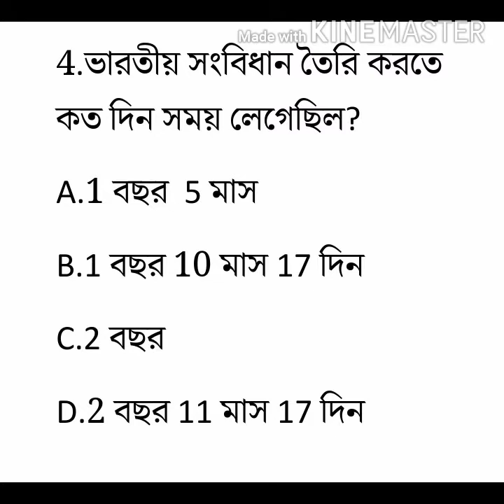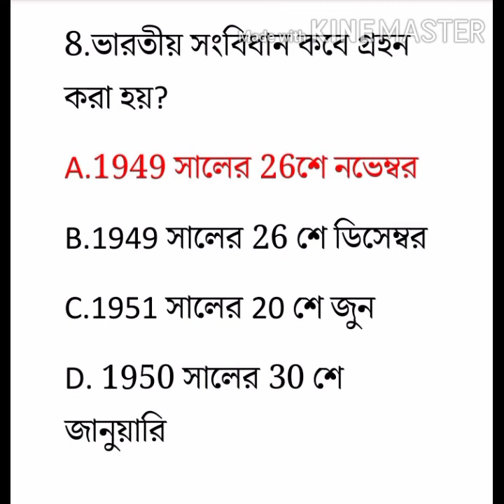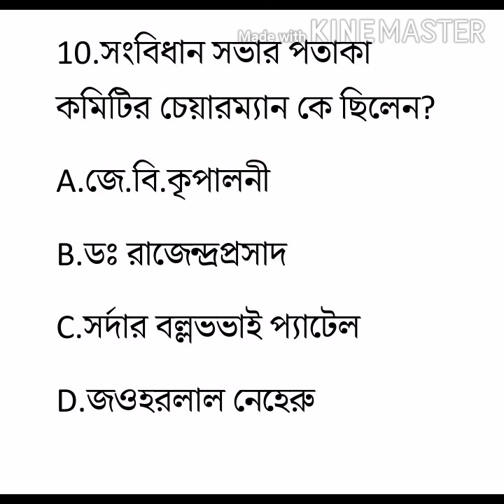গনপরিষদ ও ভারতীয় সংবিধান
এখানে গনপরিষদ ও ভারতীয় সংবিধানের গুরুত্বপূর্ণ প্রশ্ন উত্তর রয়েছে।